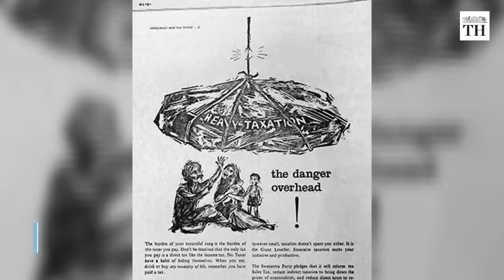The Scindia family's political history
Former Congress MP Jyotiraditya Scindia, a day after quitting the party, formally joined the BJP.

In a bid to keep the flock together, the Congress and the BJP are sending their MLAs to Jaipur and Gurugram respectively. Over 22 Congress MLAs from Madhya Pradesh had resigned from the Assembly on March 10, bringing the government into a political crisis. Following the resignation of Congress leader Scindia from the party, 13 MLAs and six Ministers owing allegiance to him, sent their resignations.

The six ministers who had earlier resigned as lawmakers from the Cabinet were issued removal orders by Governor Lalji Tandon as requested by Chief Minister Kamal Nath.